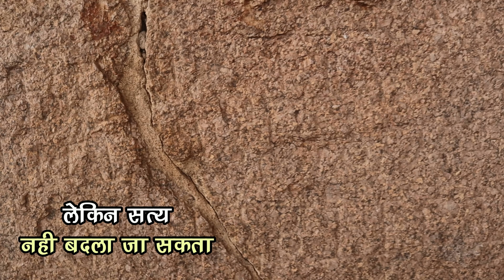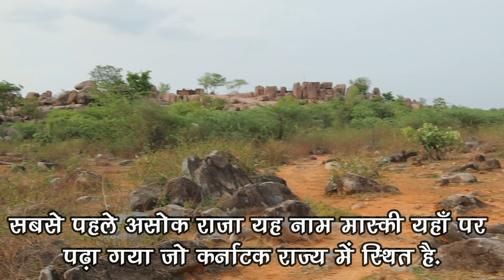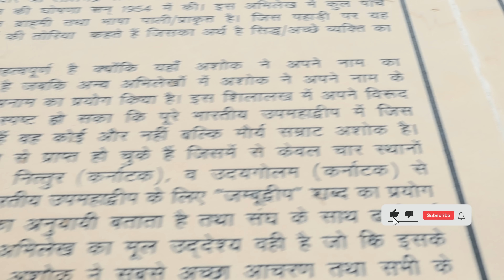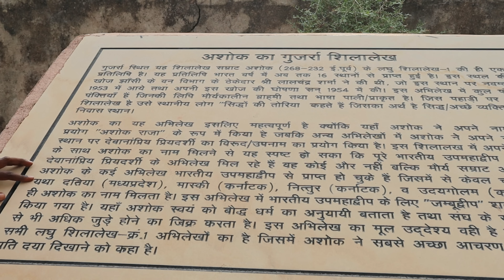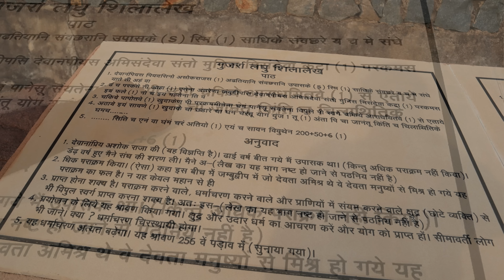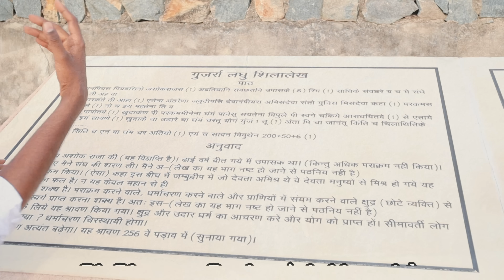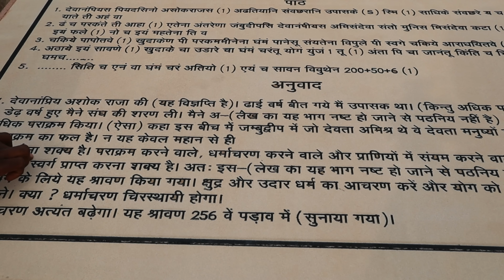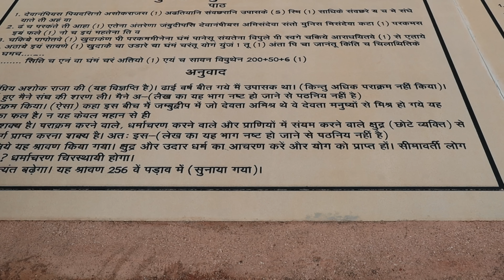शायद सबसे महान सम्राट अशोक दुनिया को पता नहीं चलते | रहस्यमय गुजर्रा लघु शिलालेख | MP-25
यह अभिलेख प्राप्त नहीं होते तो सम्राट अशोक दुनिया को पता नहीं चलते | रहस्यमय गुजर्रा लघु शिलालेख

स्वागत है आप का बोधिसत्व इस चैनल पर मेरा नाम सागर काम्बले है और में महाराष्ट्र के भूमि से हूँ. इस चैनल के माध्यम से आप तक अनदेखी प्राचिन भारत कि विरासत को पोहचाने का प्रामाणिक प्रयत्न है. इस कार्य के लिए पूरा जीवन समर्पित है.

तथागत बुद्ध के जीवन से जुड़े अनेको स्थल आज भी सामने आने बाकी और इनका सही से मुआयाजा होने कि जरुरत है. बिहार राज्य जो प्राचिन काल का विहार(जहाँ बुद्ध विहार करते  थे)आज अपना अस्तित्व खोज रहा है. प्राचिन काल का भारत का सबसे प्रगत होनेवाला यह राज्य आज गरीबी के चरण सीमा पर है. सारी दुनिया को जिसने धम्म दिया जिसकी कीमत कभी नापी नहीं जा सकती है.

इस कार्य को सहयोग करने के लिए निचे दिए गए नंबर पर दान करे.
Sagar Kamble : 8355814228 ( for Whatsapp only)Bhodhisattva​

Fallow on Instagram : Bodhi_SatvaYT
Fallow on Twitter : @BodhiSatva20